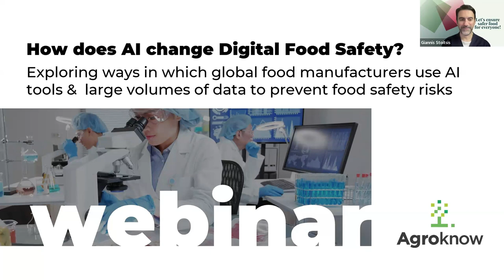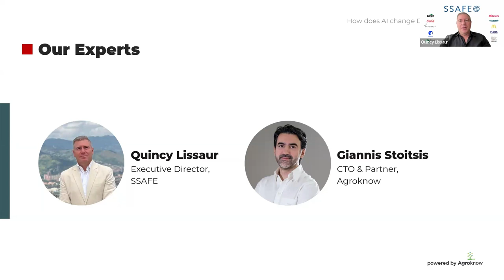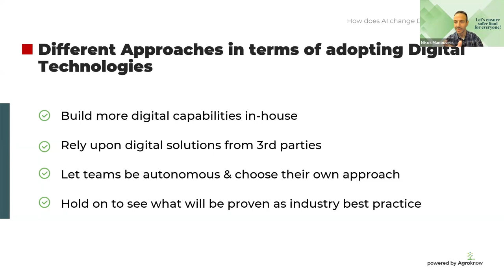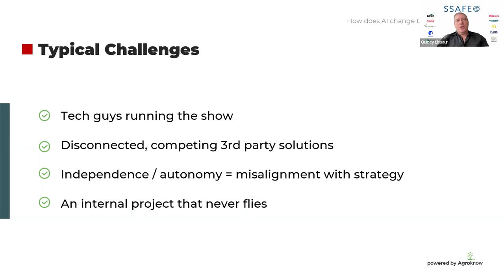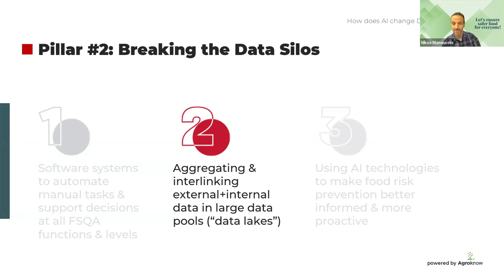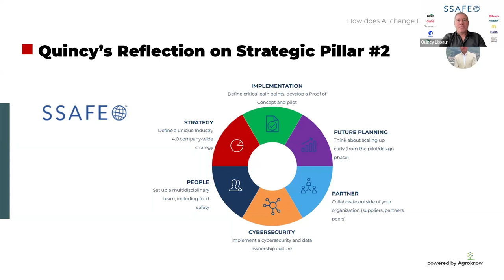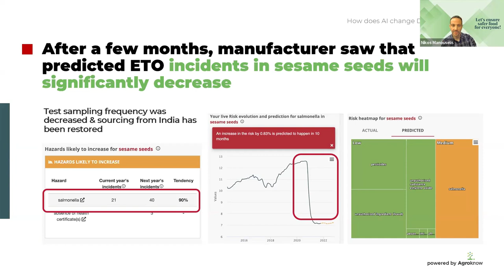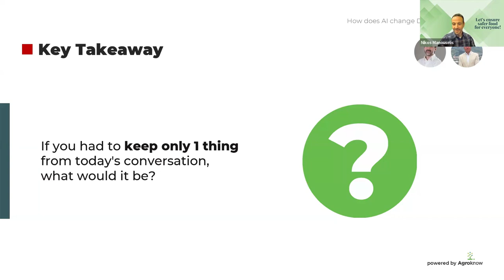Webinar: How does AI change Digital Food Safety?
In our webinar, "How does AI change Digital Food Safety? Exploring ways in which global food manufacturers use AI tools & large volumes of data to prevent food safety risks," Quincy Lissaur (Executive Director, SSAFE), Giannis Stoitsis (CTO, Agroknow), and Nikos Manouselis (CEO, Agroknow) share their expertise to explore how digital transformation and AI are reshaping food safety management in FMCG companies.

Experts discuss different ways in which very large food manufacturers adopt novel digital technologies such as AI. They talk about software applications that may help replace paperwork & spreadsheets, food safety & quality data lakes, as well as AI-powered predictive models and capabilities. They focus on key benefits, pitfalls to be considered, and industry case studies and best practice.